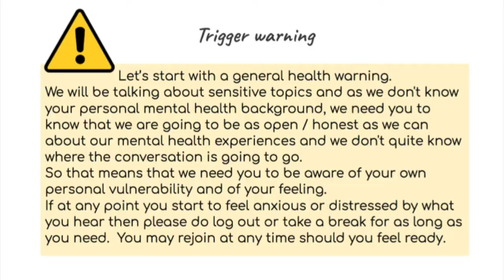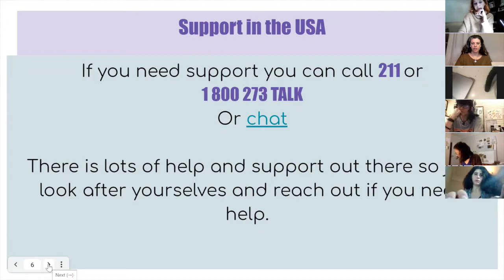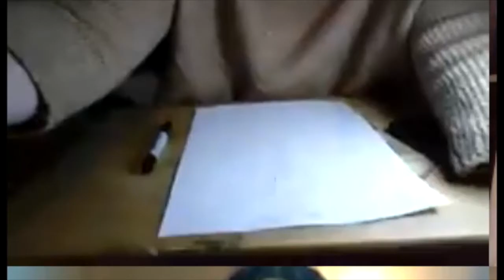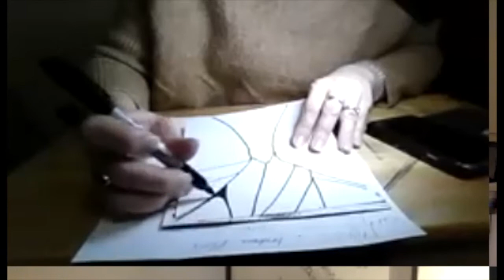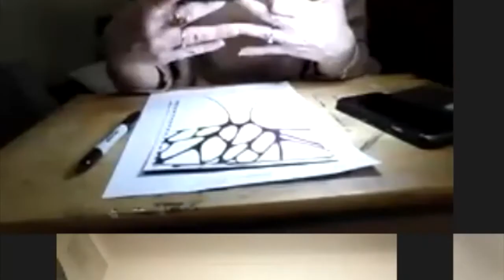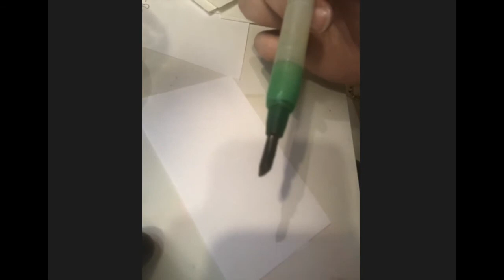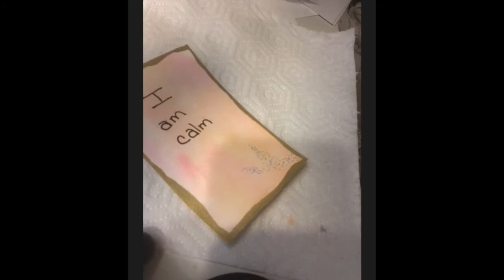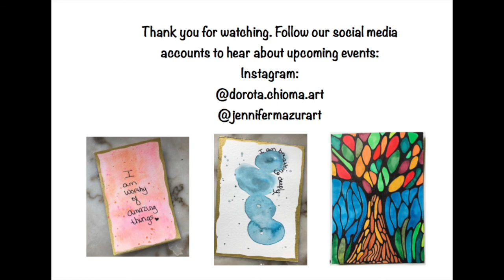Creative Release for Mental Wellness 19 03 21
The recording of a live event which took place on 19th March 2021. Dorota Chioma & Jennifer Mazur talk about how creativity helps them to ease mental health distress and share some easy techniques they use to support their mental wellbeing.